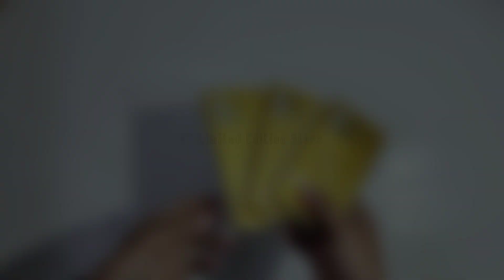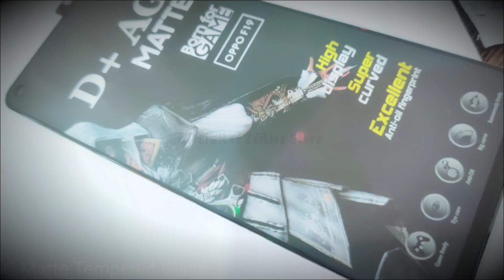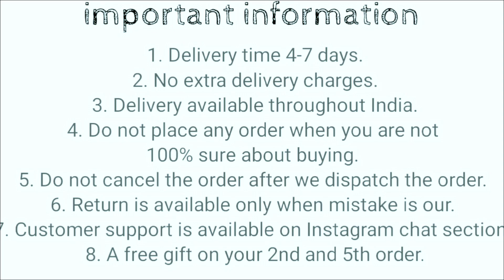Vivo V23 Pro Golden Back Cover || Vivo V23 Pro New Back Cover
50/- extra for cash on delivery

1. Delivery time 4-7 days (maximum)
2. No extra delivery charges
3. Delivery available throughout the India
4. Do not place any order when you are not 100% sure about buying
5. Return policy is available only when we mistakenly sent you the wrong item. A video will be required for return to be accepted.
6. You will get a mail of your tracking id if you have placed the order from the website.
8. We give guarantee on all of our products
9. A mobile speaker Grill Steaker is free with every prepaid order.

Product info:
Product info : Vivo V23 Pro  Golden Cover
Chrome Finished : Full Golden chrome finished
Camera protection : Full camera protection
colors available : Gold
Material : Silicon
Fitting : Proper for Vivo V23 Pro
Finishing : Glossy
Cover Weight : 23 grams
In hand feel : very light
Protection : Gives good protection for your Vivo V23 Pro and it also protects your phone’s camera lens from scratches.
Holes and cuts : Proper holes and cuts are available according to Vivo V23 Pro
Buttons: Non Detachable
Extra features : Tempered Glass friendly

Bhupender & Tarun